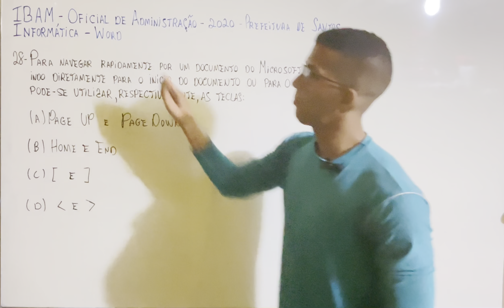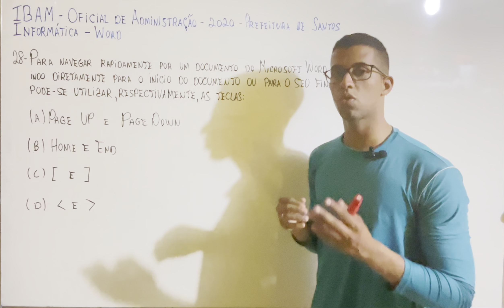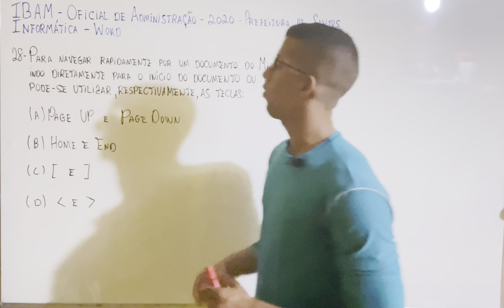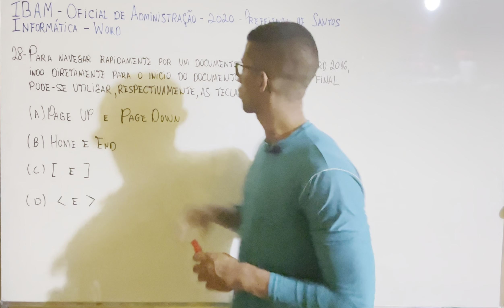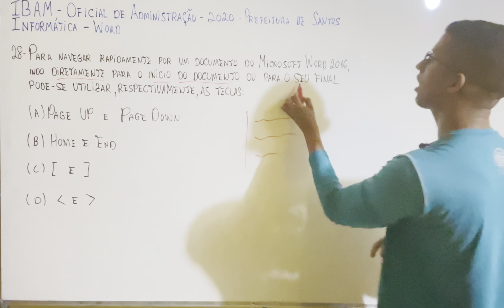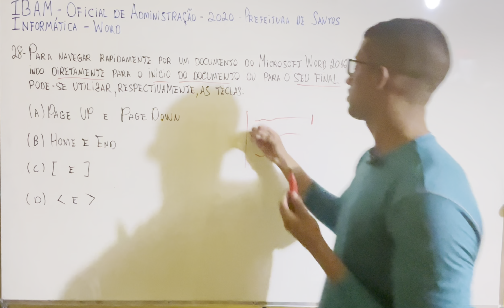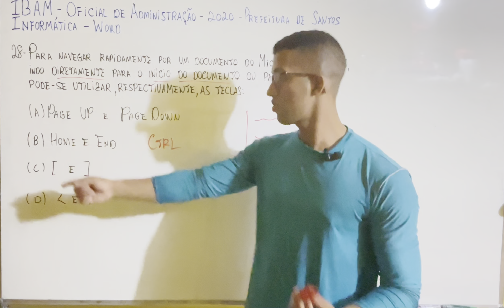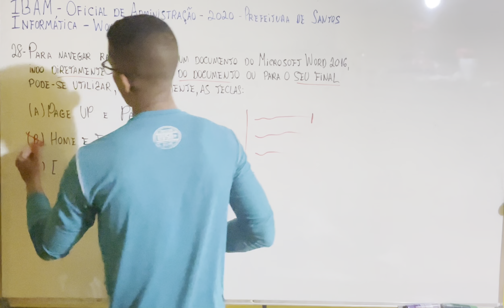IBAM- Oficial de Administração - 2020- Prefeitura de Santos- Informática- Word - Q28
Prova + edital + gabarito